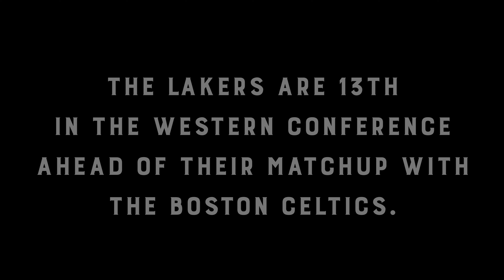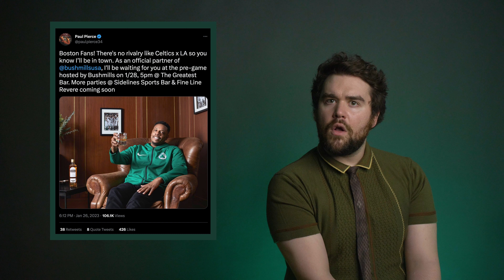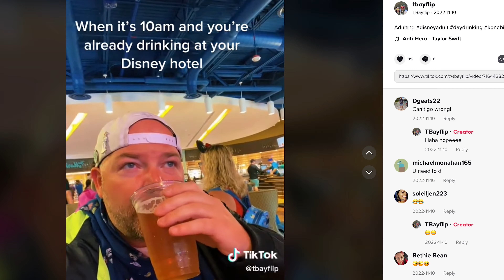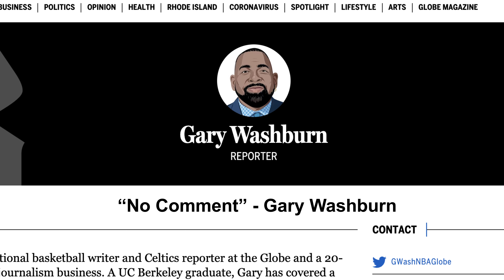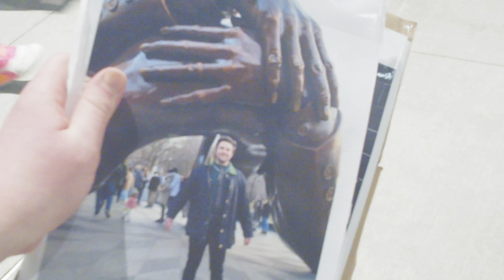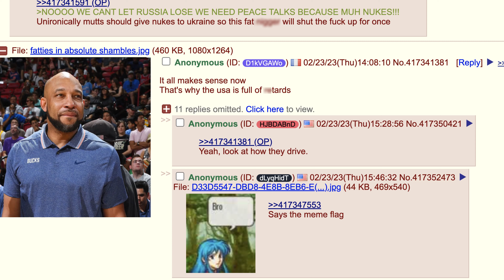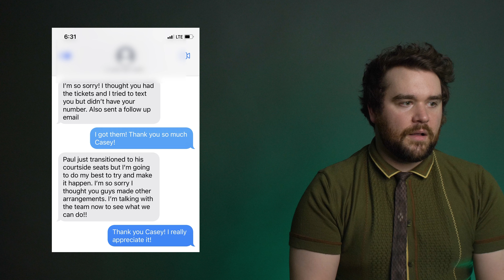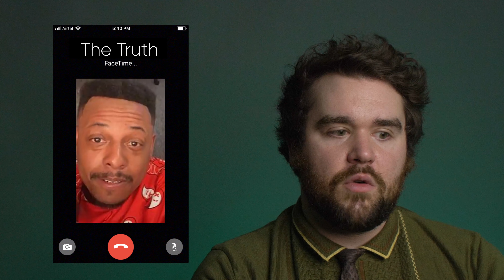Pulse of The Green | Checking The Pulse | Celtics vs. Lakers | 1/28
The Los Angeles Lakers came to town, so inevitably, our journalism team hit the streets to check the pulse of this legendary rivalry.